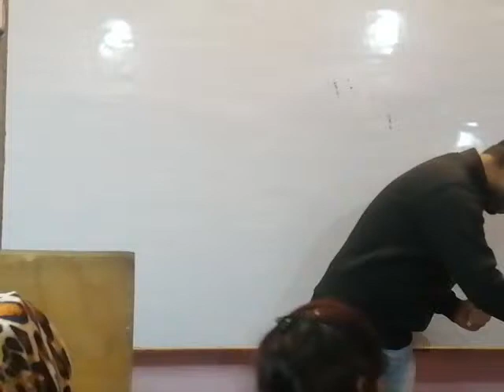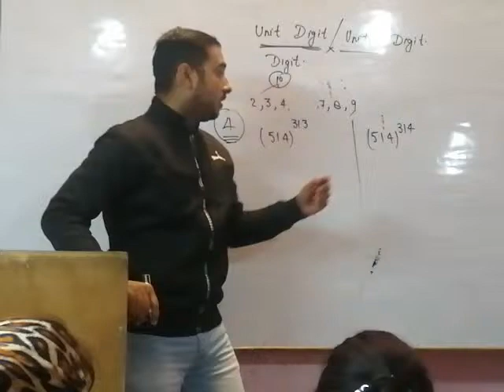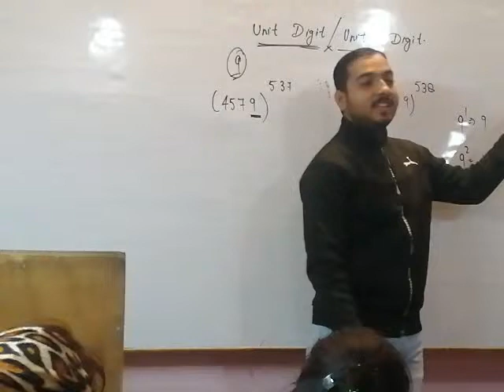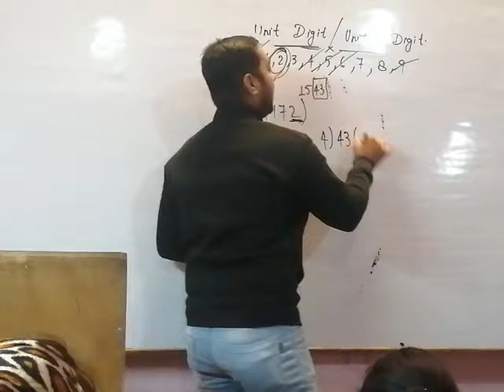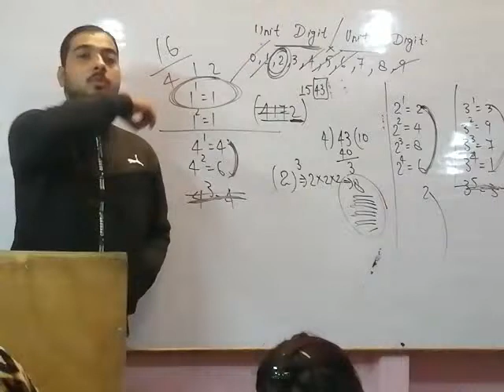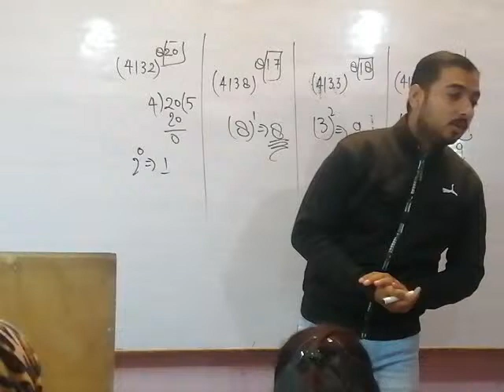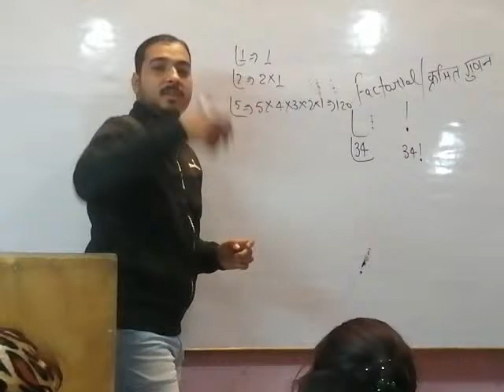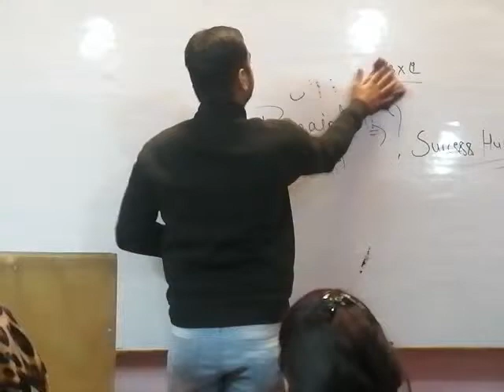Live class 1 / Unit Digit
Success Hub Academy